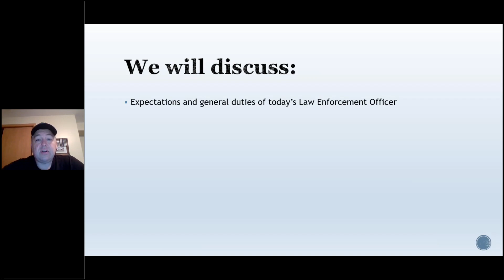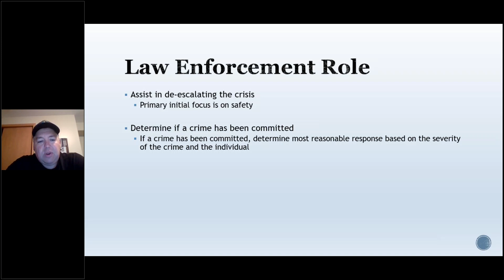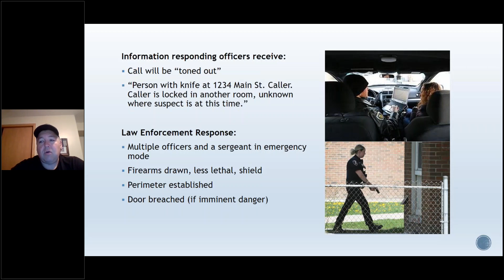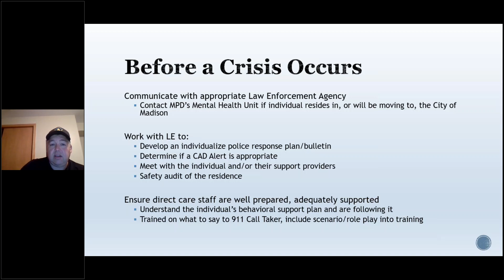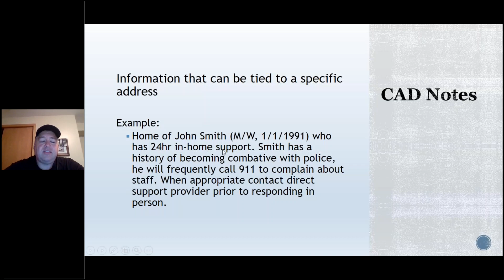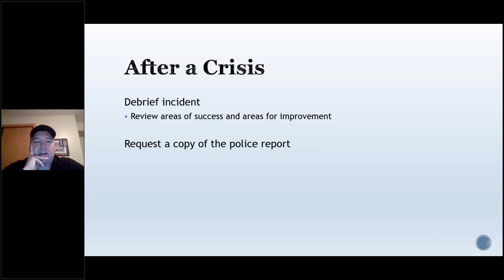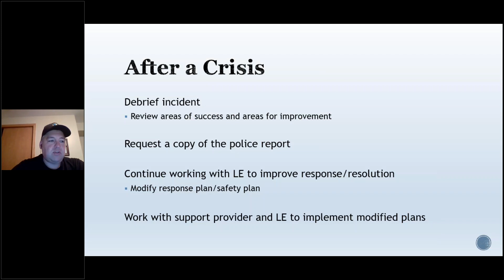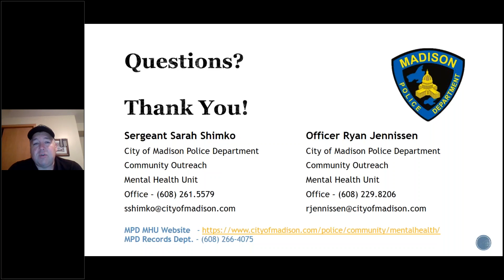Understanding Police Response to Individuals in a Mental Health Crisis - Officer Ryan Jennissen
Everyday police respond to citizens experiencing a mental health crisis. These issues may range from depression to dementia to acute psychosis. We will be discussing how police respond to these incidents and steps individuals and caretakers can engage to better support their loved ones to hopefully reduce police contact.

Police Officer Ryan Jennissen has served as a Police Officer for the Madison Police Department since 2013. For the last four years Officer Jennissen has served as a Mental Health Officer and is currently assigned to the Midtown Police District. Officer Jennissen is a certified Crisis Intervention Team (CIT) officer he assists the department with new officer and Mental Health Liaison training. In addition he is an Emergency Vehicle instructor, Field Training Officer and is a member of the Special Events Team. He holds a B.S. from UW-River Falls.

0:00 Start
1:30 Brief Background: Mental Health Officers at the Madison Police Department
2:54 Scope of Mental Health Calls
5:45 Overview of the Presentation
7:00 Patrol Officer Responsibilities
11:00 Law Enforcement Role
16:50 Example of Possible Law Enforcement Response with No Collaboration or Pre-Planning
22:16 Enhancing Law Enforcement Response with Collaboration, Pre-Planning and Follow-Up
29:30 Law Enforcement Officer Mental Health Bulletin and Computer-Aided Dispatch Notes
37:51 During a Crisis
43:04 After a Crisis
47:58 Questions and Answers